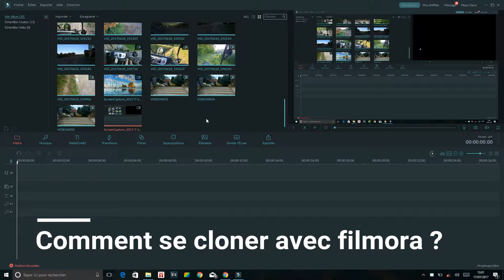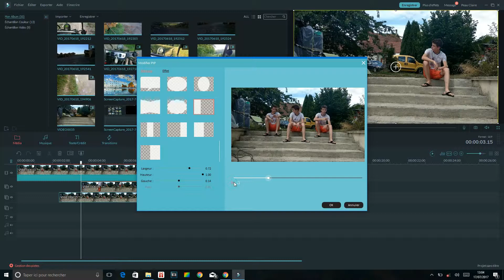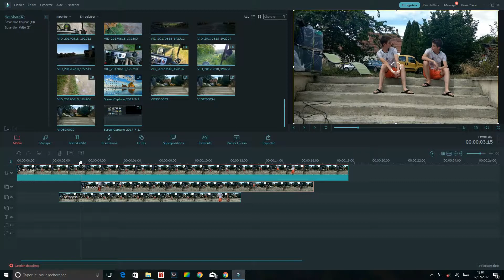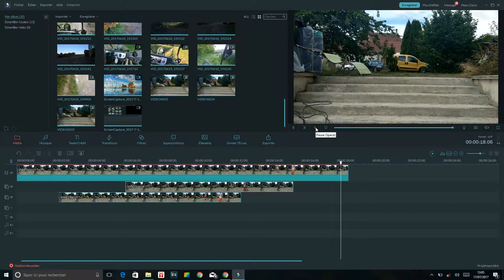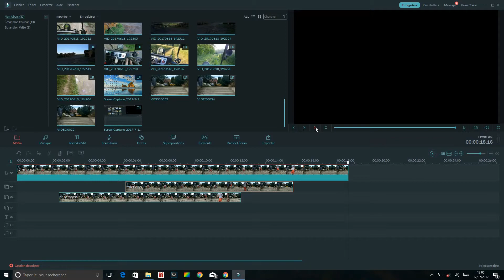Tuto | Comment se cloner ou se dédoubler dans une vidéo ? FILMORA FRANCE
Apprenez à vous cloner ou vous dédoubler avec le logiciel de montage Filmora.